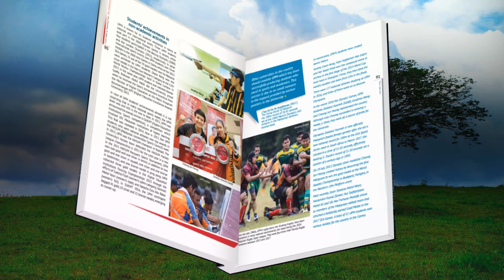Montage Coffee Table Book